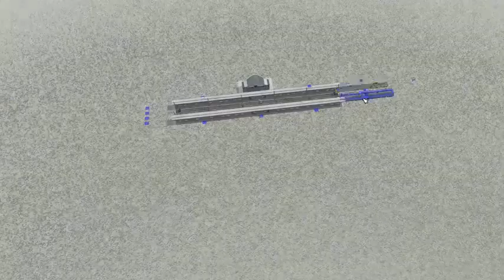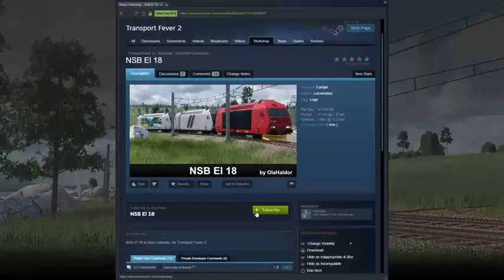TRANSPORT FEVER 2 | Trailer de Lançamento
O gênero clássico de simulação de transportes está subindo de patamar com Transport Fever 2. Descubra um mundo totalmente novo por meio de rotas de transporte por terra, água e ar. Abra caminho para o progresso e para a prosperidade!

Forneça ao mundo a infraestrutura de transportes necessária e faça fortuna com serviços personalizados. Acompanhe seus trens percorrendo os trilhos, seus ônibus e caminhões desbravando as estradas, seus navios deslizando pela água e seus aviões ganhando os céus. Leve as pessoas até o trabalho ou para seus momentos de lazer e ajude as cidades a crescerem e prosperarem. Entregue matérias-primas e bens para movimentar a economia. Enfrente os maiores desafios logísticos de 1850 até os dias atuais e construa um império dos transportes sem igual no mundo!

A jogabilidade gratuita oferece inúmeras possibilidades criativas, enquanto o Modo Campanha reescreve a história dos transportes em três continentes. Transport Fever 2 disponibiliza mais de 200 veículos ultradetalhados da Europa, América e Ásia, enquanto o editor de mapas do jogo permite que você recrie as paisagens de três zonas climáticas diferentes. Um sistema de transportes realista, um simulador econômico e recursos abrangentes de edição complementam a sua experiência de jogo.